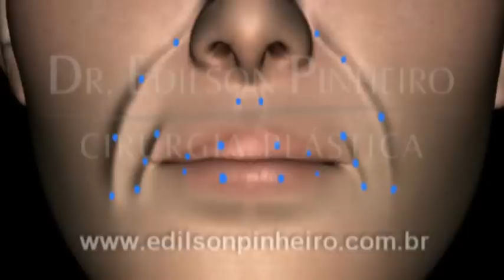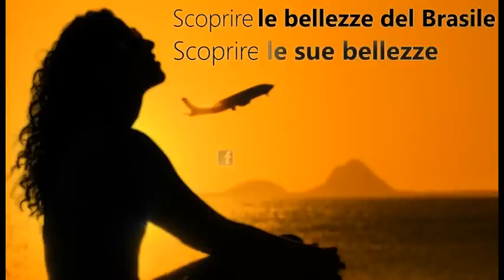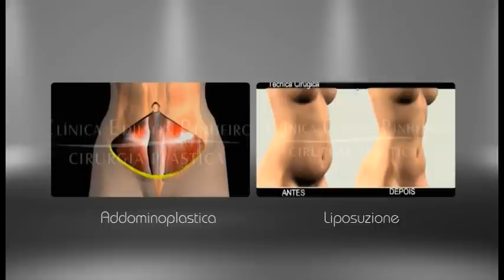Trattamento riempitivo all' acido ialuronico | Prima e Dopo il 3d | Chirurgia Plastica Brasile